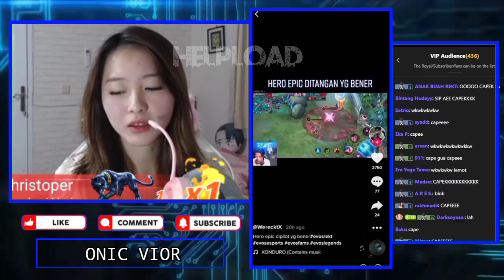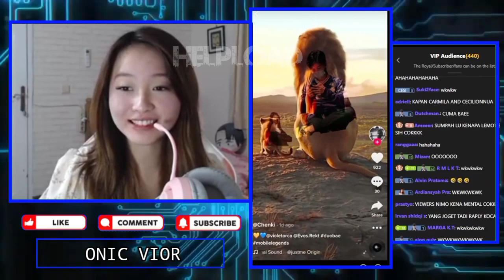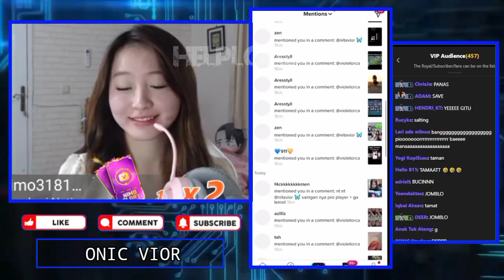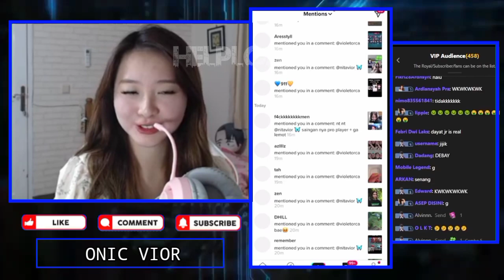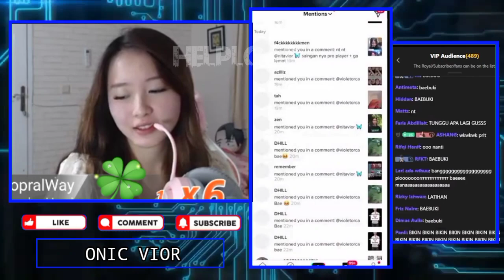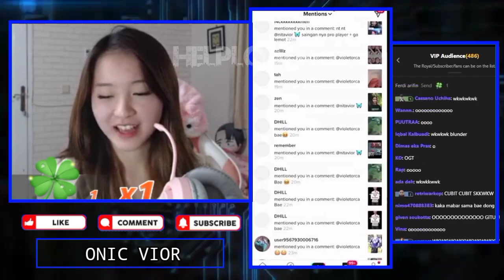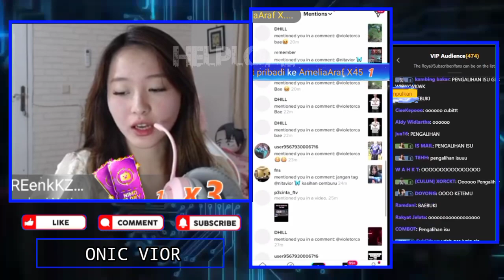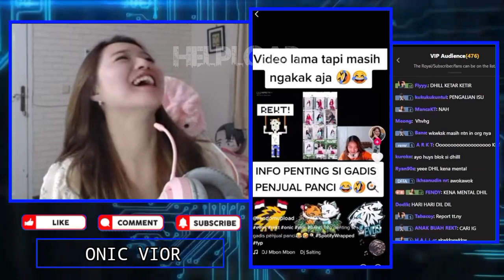REKT Bilang I LOVE U, VIOR Mau Ulangi Sampai 10000X - VIOR Malu REKT Ngakak Ledekin VIOR Jual Panci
Reaksi VIOR Liat Video Saat REKT Bilang I LOVE U, VIOR Mau Ulangi Sampai 10000X -
VIOR Malu Liat Video Lamanya Saat REKT Ngakak Ledekin VIOR Jual Panci

•Thanks•